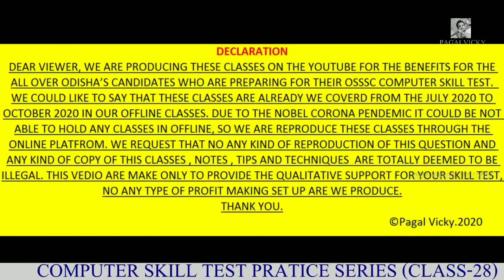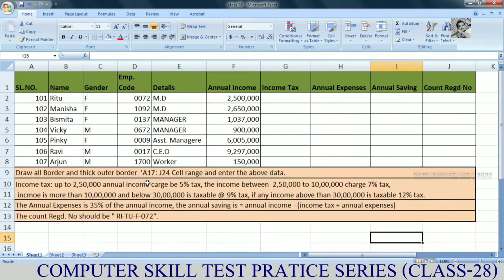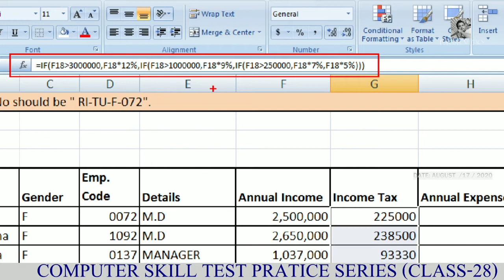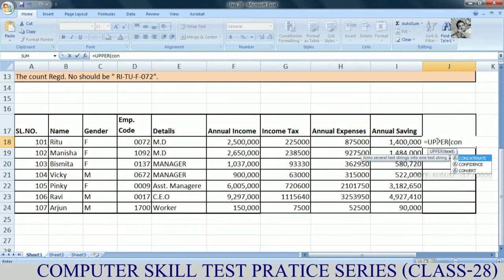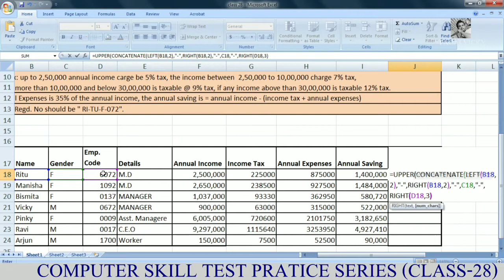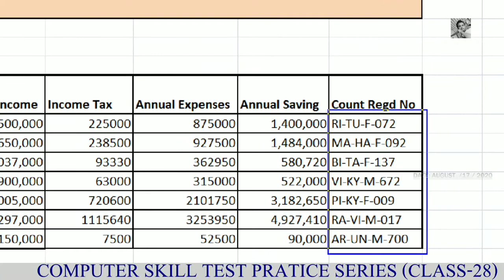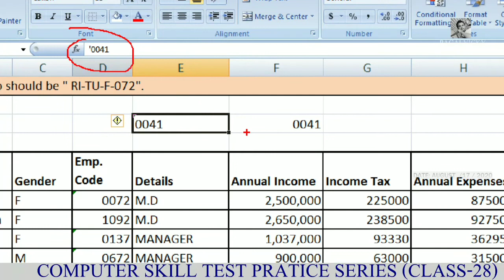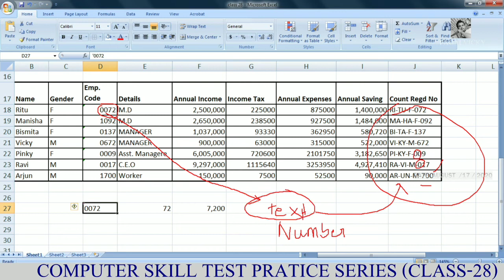Computer skill test (Class 28) Questions by Durga ma'am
many many thanks to Durga ma'am.
she Qualified the osssc...
thanks ma'am for your support to us..and for your Questions